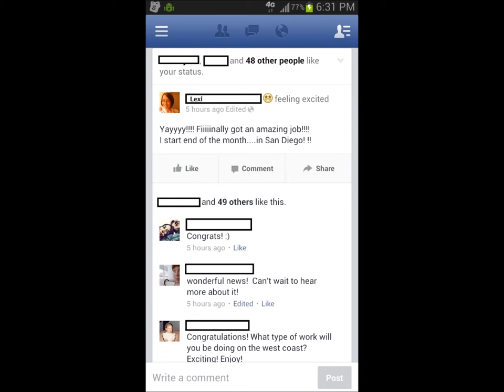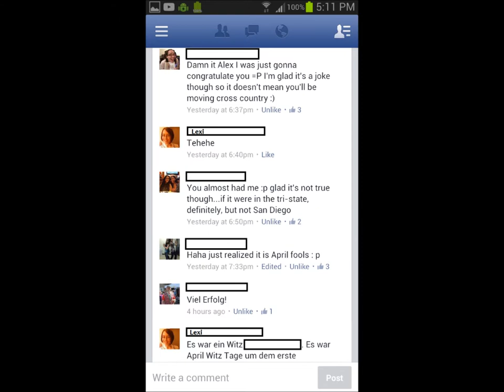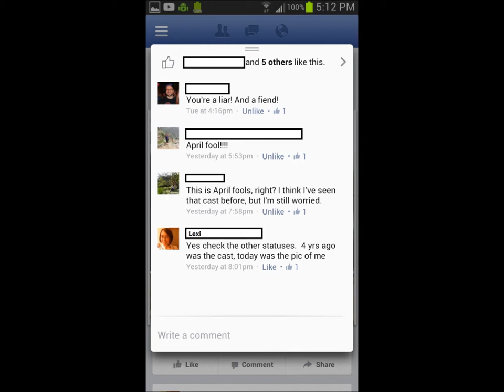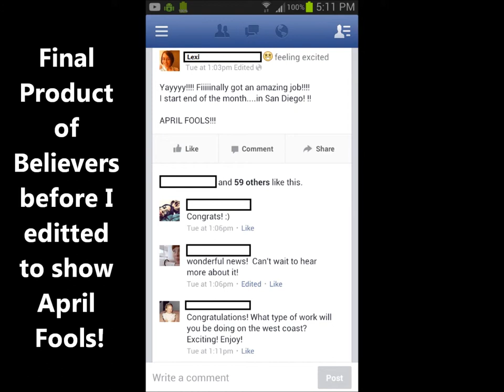Facebook April Fools....I'm moving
I decided to play a prank on Facebook, as I have done every year, but people still don't seem to learn...
Post in the comments what you did this April Fools.